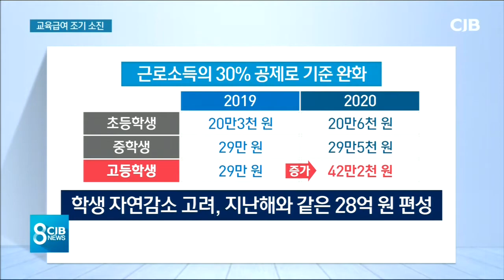2020년 7월 11일 CJB 8시 뉴스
2020년 7월 11일 CJB 8시 뉴스